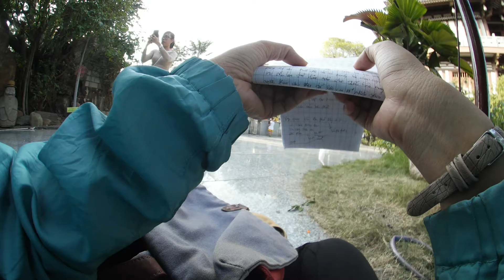VietNam | Tu Viện Khánh An | An Phú Đông 27 | Quốc Lộ 1A | Saigon